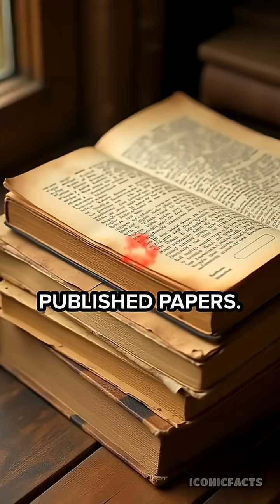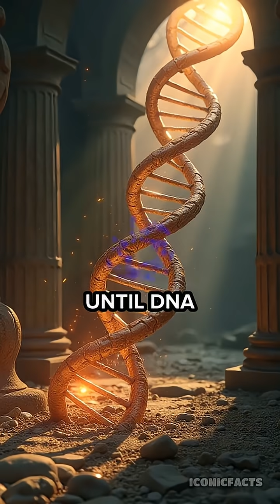DNA Proved A North African Woman Was Buried In Roman York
In 1901, archaeologists found a skeleton in York wearing ivory bangles and jet jewelry. DNA tests in 2010 proved she was North African. An elite burial in 4th-century Roman York.